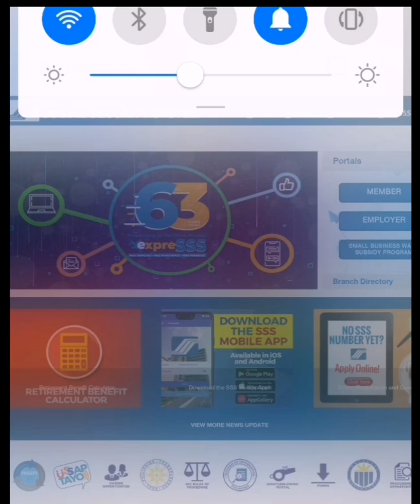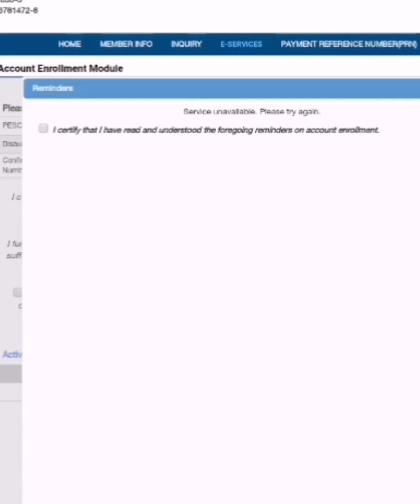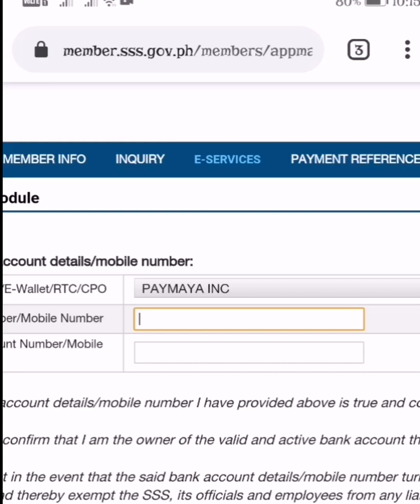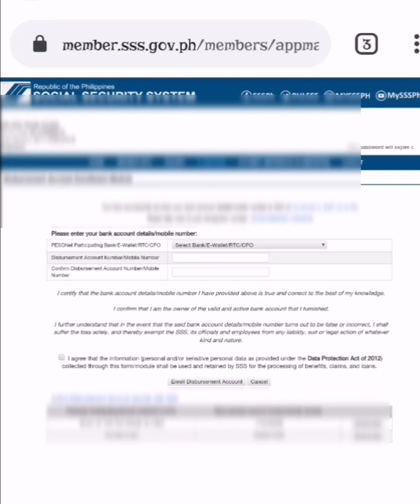Bakit nawala ang bank enrollment sa SSS online? | Paano magenroll ng Bank account sa SSS online?!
Hi po, sa mga nagtaka kung bakit nawala ang bank enrollment ng SSS online, ito na po ang bagong process. Watch this video po kung paano ang bagong proseso.